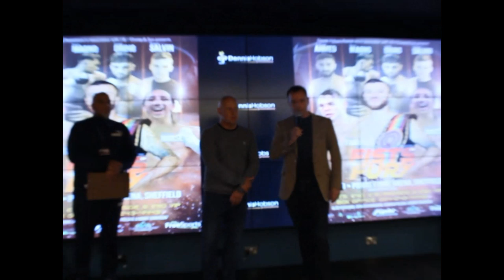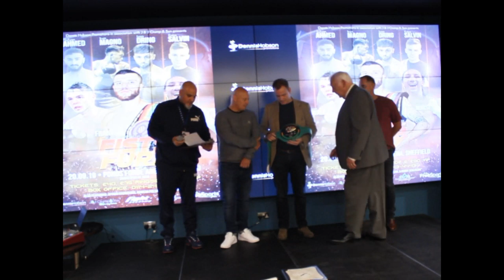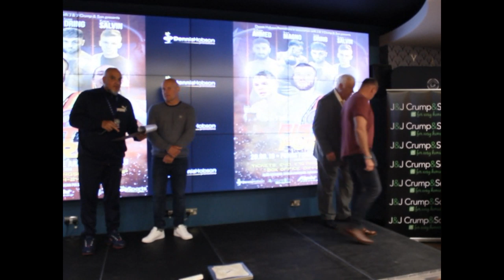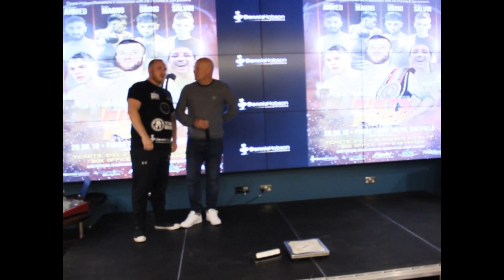Fight Academy Fists of Fury Official Weigh In